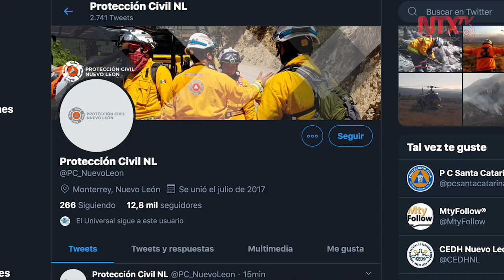Reanudan combate de incendio en cerro de NL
Protección Civil de Nuevo León reportó este sábado que se reanudaron las labores por tierra y aire para combatir el incendio forestal en el cerro de El Fraile.